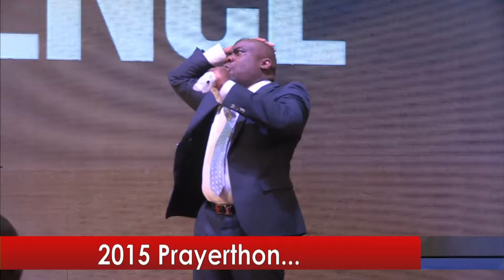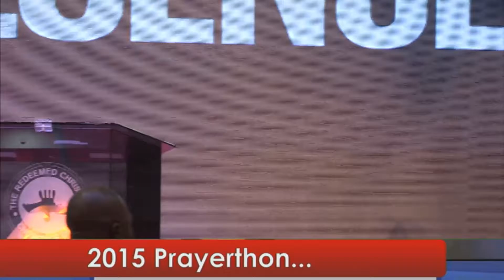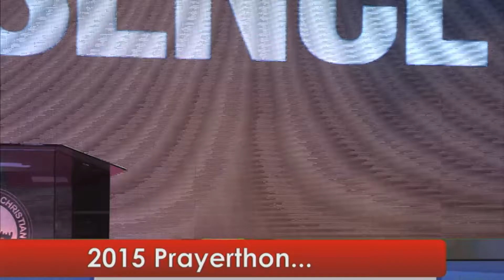JHDC 2015 Prayerthon Lead by Pastor Olowokere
JHDC 2015 Prayerthon
Pastor Olowokere - 31 July 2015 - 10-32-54 PM